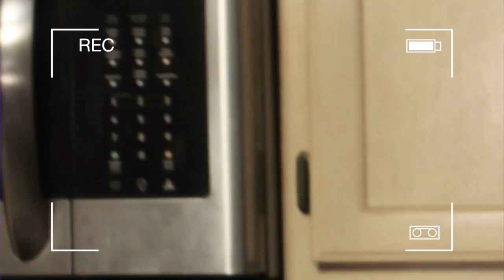About Abria: Vlogmas Bloopers || Vlogmas Day 12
Happy Vlogmas Day 12! Today's video is a compilation of silliest vlogmas moments thus far. I'm sure there are many to come. Enjoy!